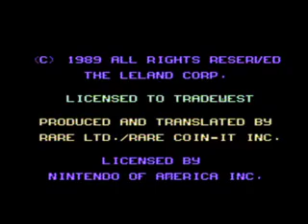Playing # 130 Ivan Ironman Stewart's Super Off Road (NES) by Rick's Video Game Collection